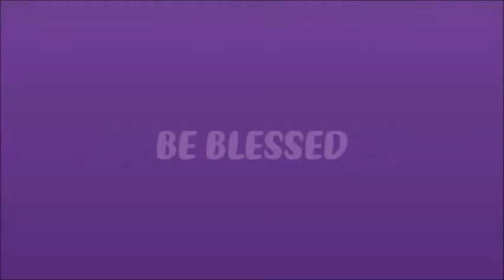Straight Talk with Wanda Prince from Pay It Forward Food Pantry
Welcome to another session of "STRAIGHT TALK" In this session we will be talking to Wanda Prince of Pay It Forward Food Pantry. Excellent talk, valuable information. BE BLESSED